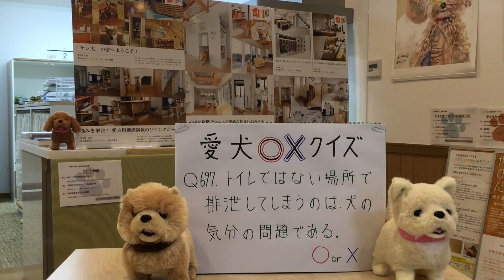犬 リフォーム 床 コーティング ペット対応 太子堂 世田谷区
トイレではない場所で排泄してしまうのは、犬の気分の問題である。

○か×か